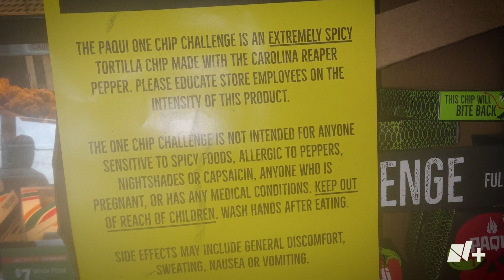Adolescente muere por reto viral de comida picante - N+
Harris Wolobah, adolescente de 14 años, murió luego de comer una papa catalogada como “la papa más picosa del mundo”. Esta se vende como parte del reto One Chip Challenge, que consiste en sencillamente comerla a pesar del daño que puede causar por el nivel de picor que tiene; El joven murió por complicaciones luego de ingerirla.